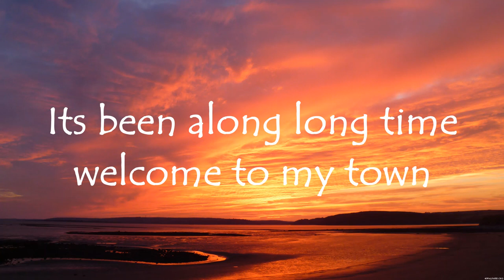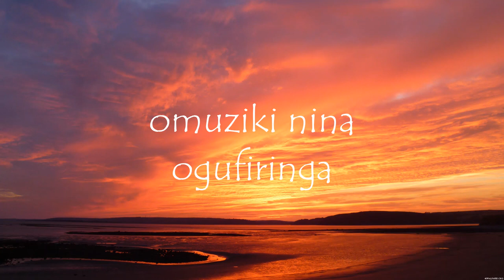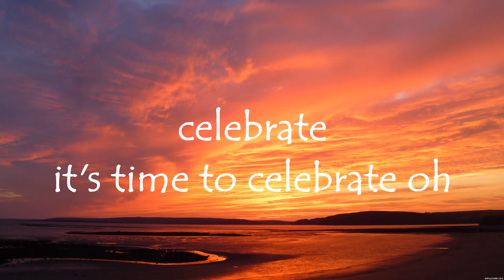CELEBRATE TR HENRY VIDEO LYRICS FINAL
We live once, if you have any chance to be happy, just do it. CELEBRATE